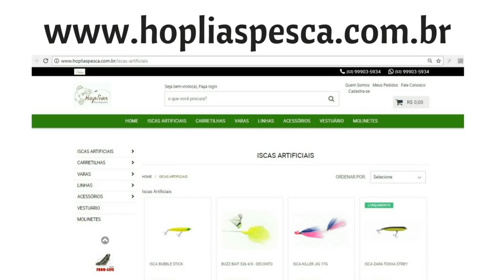ASSIM É FÁCIL! é tanta traíra que brigam pela isca no buraco. Pescaria fly fishing na sanga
Uma pescaria de traira no fly, Com muita traira. Todas concentradas em uma pequena sanga, ficando assim muito fácil pescar bastante peixes na modalidade fly fishing.
material adquirido na FLY PESCA.

muito peixa na pesca na sanga fishing pescaria dicas caiaque